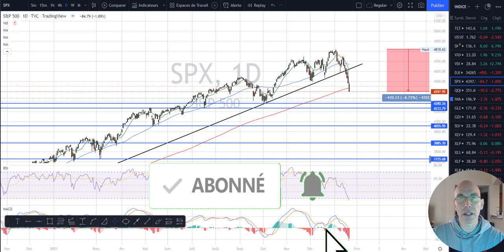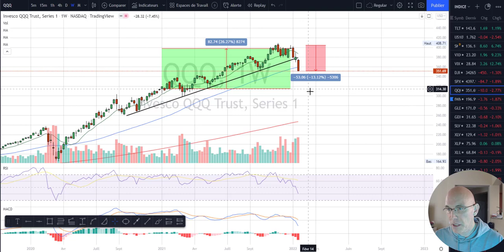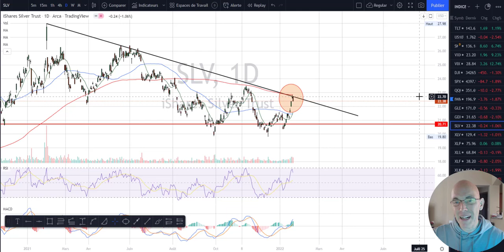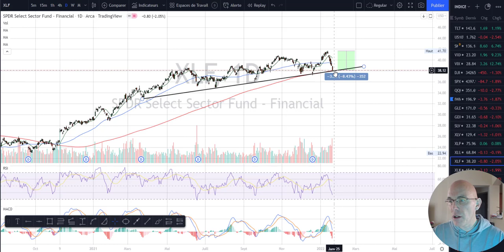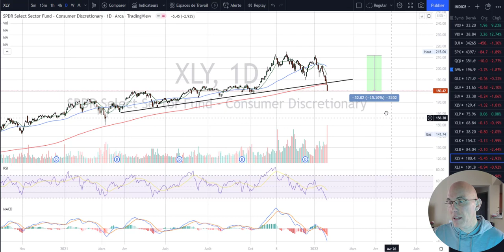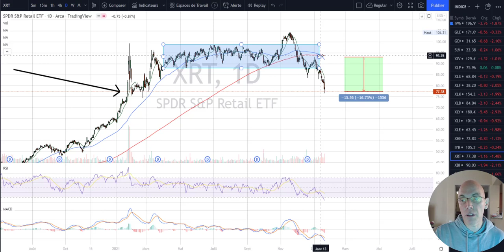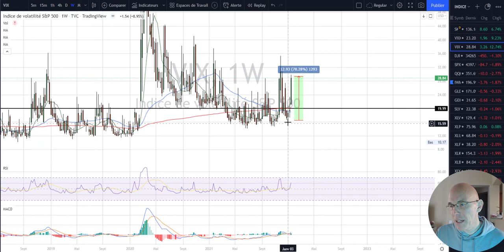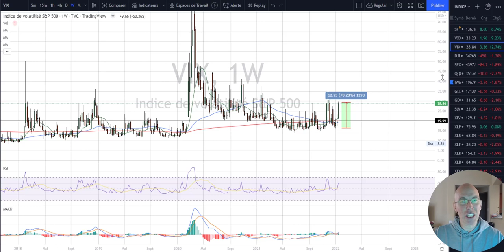Le marché chute, faut il tout vendre ?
Article paru sur le café du Trading sur les 5 société minières à suivre en 2022.

💰 L'ebook "Comment gagner de l'argent tous les mois avec les options" disponible